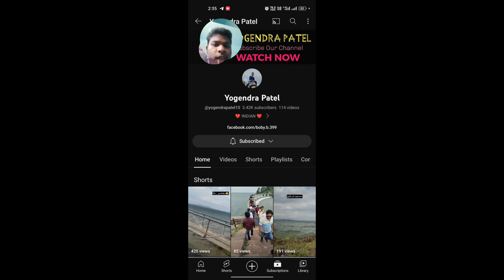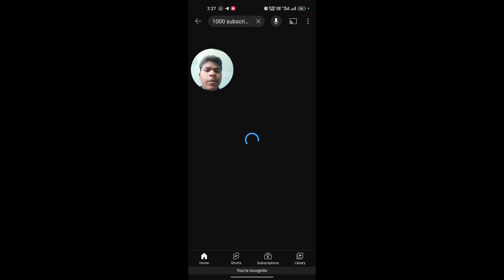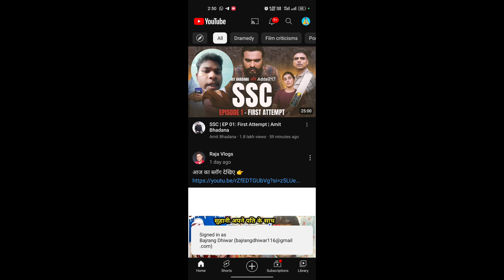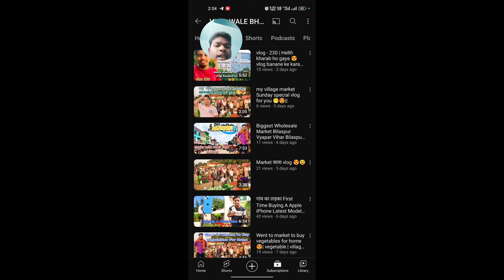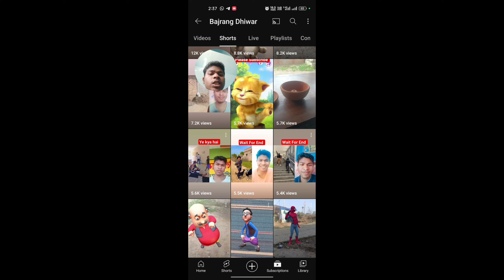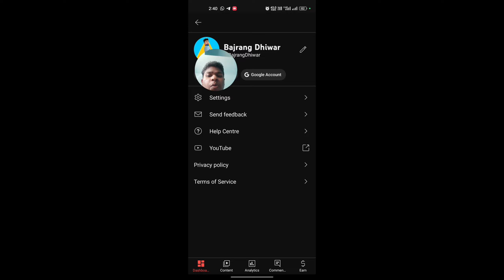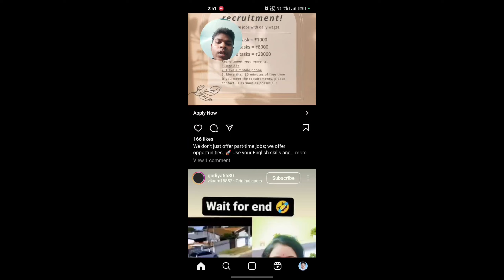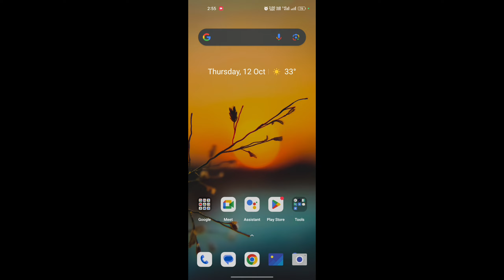1000 Subscriber Kaise Kare 2023 || How To Complete 1000 Subscribers in 2023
सिर्फ 1 मिनट में 1000 Subscribers📢 100% गारंटी के साथ💥1000 Subscribers kaise badhaye🔥 New Trick 2023